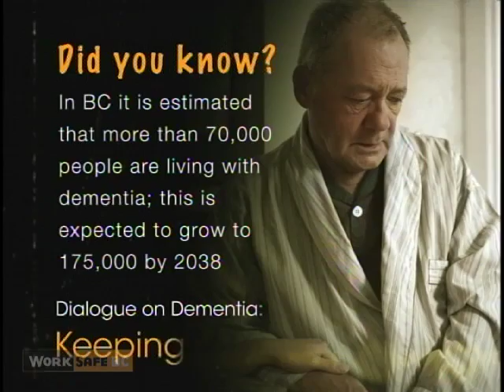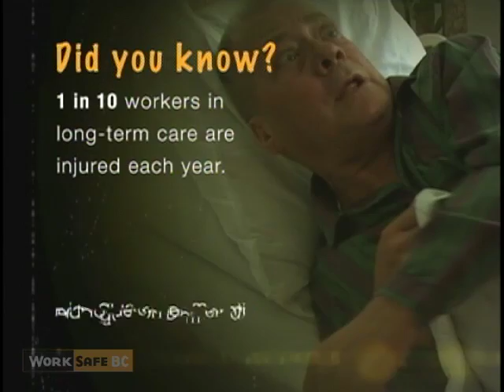Dialogue on Dementia (2 of 5) Violent and aggressive behaviours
This segment looks at the common causes/triggers of violent and aggressive behaviours and what they mean/communicate, and why it is important for care providers to report these behaviours to their employers.